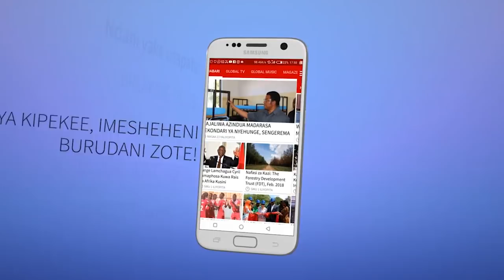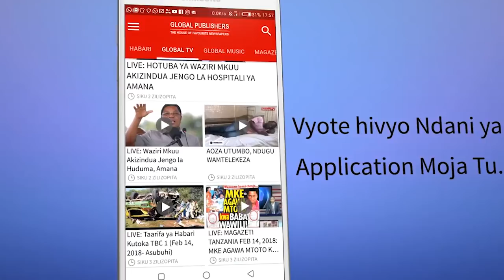ZOEZI la Bomoabomoa Kurasini Lasitishwa Wananchi Wataka Ufafanuzi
Manispaa ya Temeke Jijini Dar es Salaam imetangaza kuahirisha zoezi la ulipaji na ubomoaji wa nyumba za wakazi wa Kurasini Shimo la Udongo ili kupisha maegesho ya malori yanayosubiri kuingia bandarini.

Mmoja wa wakazi wa eneo hilo aliyejitambulisha kwa jina la Selemani Masangula ameilalamikia manispaa hiyo kwa kukaa kimya muda mrefu bila kuwaweka wazi kama zoezi la kuwalipa na kuwahamisha linaendelea au limesitishwa. Masangula amesema tangu nyumba zao zilipowekwa alama ya X wapangaji wamedai kodi zao na wengine hawawezi kupanga wakihofia bomoabomoa.

Global tv ilizungumza na Mkurugenzi wa Manispaa ya Temeke, Nassibu Mmbaga ambaye amesema zoezi hilo limeahirishwa kutokana na baadhi ya wamiliki wa nyumba hizo kugoma kulipwa fidia ili kuondoka eneo hilo.